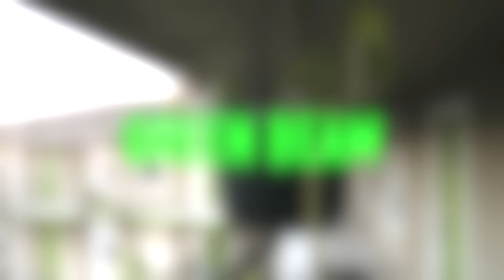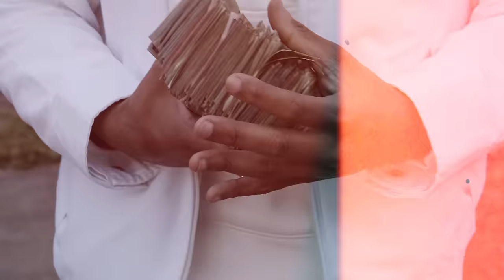OBN Jay - Green Beam (Official Video)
Listen to the single "Green Beam". Out now!